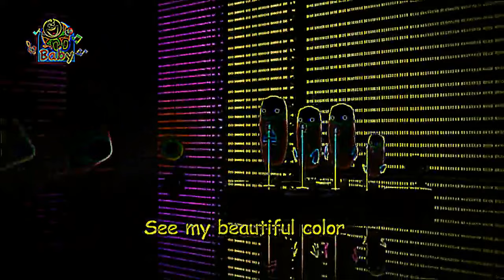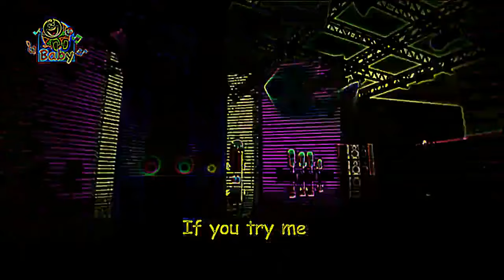Eye Care Song "The Date - Toyor Baby English"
Eye Care Song "The Date - Toyor Baby English" transfromed using Eye Care Technologies to Black and Colors scheme . Watch the video and save your eyes. The light emission to the eyes in the video is reduced by 11.58 times compared to the original video.